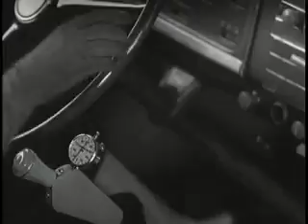Easy Does It (1940)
Wow! Look at those women go. They're riding horses, playing golf, scrubbing our underpants and dancing the Charleston. How do those modern gals find all that energy? That inexhaustible store of pep and ginger?!